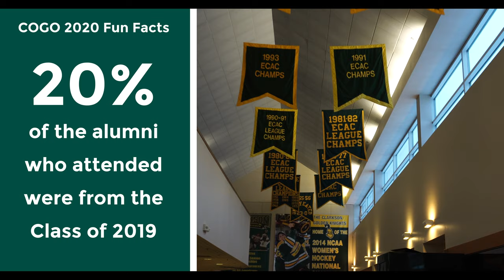Clarkson University Cold Out Gold Weekend 2020 Highlights!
Cold Out Gold Out (COGO) saw another year of success with over 400+ alumni, guests, students and community members in attendance.  The weekend was full of hockey games by both men's and women's hockey teams, as well as a fireworks presentation, ice carving demonstration, a 12-foot ice bar, horse-drawn carriage rides, alumni hockey game on the outdoor rink and so much more.